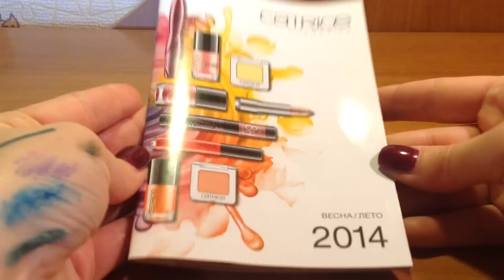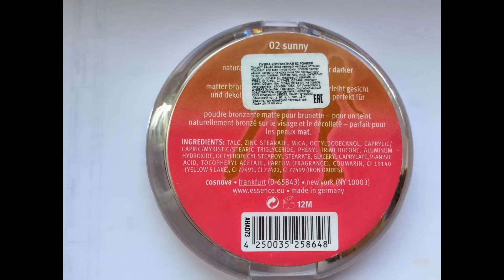Покупки косметики Essence и Catrice на сайте beautyhome